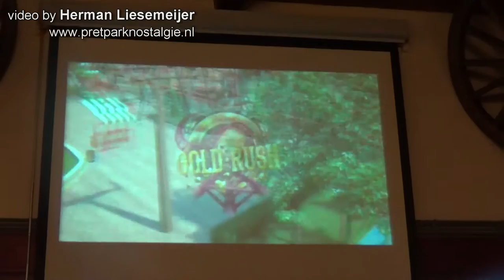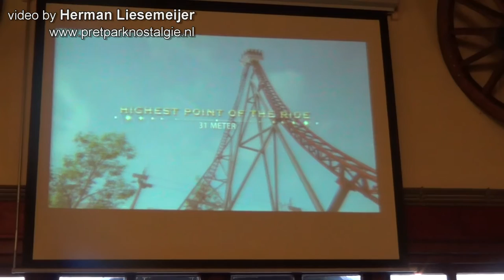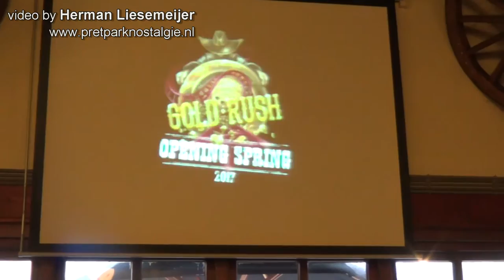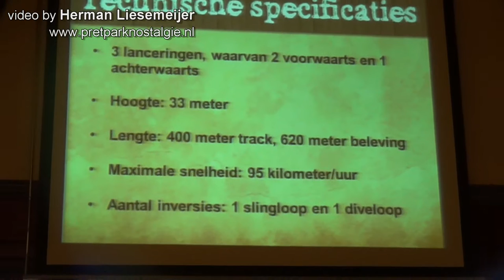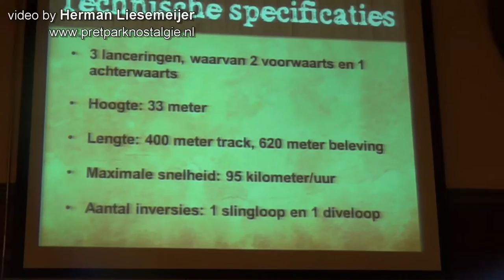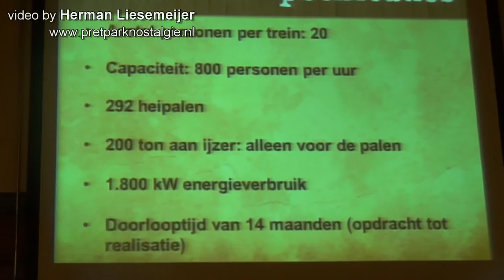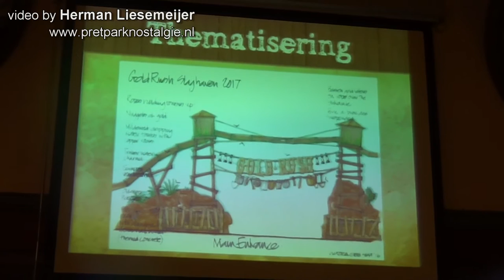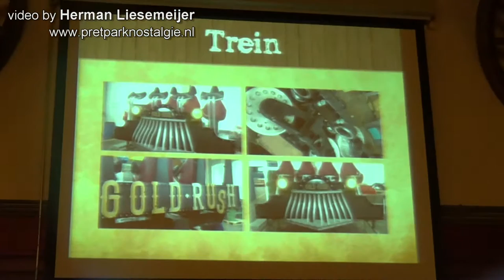Attractiepark Slagharen - Wouter Dekkers over nieuwe achtbaan Gold Rush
Wouter Dekkers, directeur van Attractiepark Slagharen, geeft uitleg over de nieuwe achtbaan Gold Rush tijdens de persconferentie op 2 maart 2017.

De Gold Rush vervangt de klassieke Looping Star die eind 2016 werd afgebroken.

voor nog veel meer pretparknostalgie en informatie.